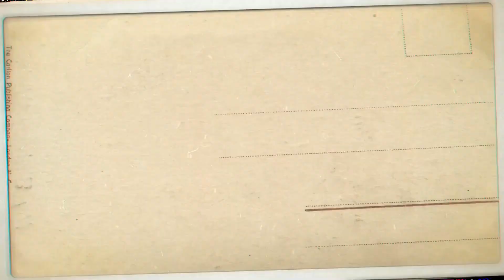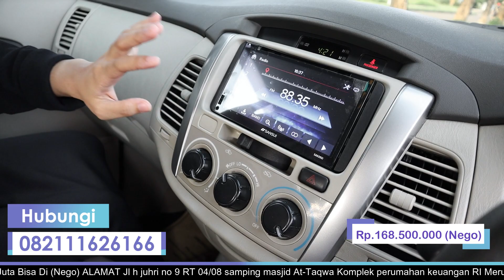Rekomendasi Mobil Kali ini !!, INNOVA G 2015 !!!!(Alhamdulillah sudah terjual ke Cileungsi)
Dijual Kijang Innova, Mobil Masih Segar !!!

 + Toyota Kijang Innova
 + Type G Matic
 + Mobil Pakaian Pribadi
 + Harga Rp168.5 Juta (Nego)

ALAMAT
   Jakarta Barat

Bisa nego Tapi wajar
Semoga keterangan ini
Bisa menjadi pertimbangan saudaraku
Insyaallah barokah
Barokahullahu fikum
Alhamdulillah jaza khumullohu Khoiron